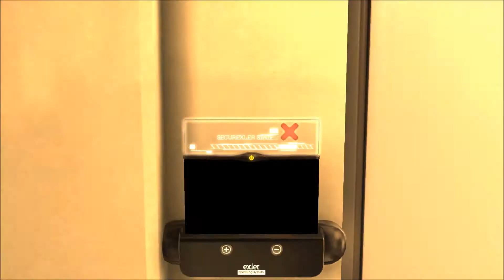Deus Ex: Human Revolution - Episode 2.2 - Confronting Zeke Sanders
Its a conspiracy man!

It makes me happy and motivates me to make more!

~My Steam Account: Demo1ishor
~My Xbox Gamertag: Demo1ishor
~My PSN: NLG-Kieran